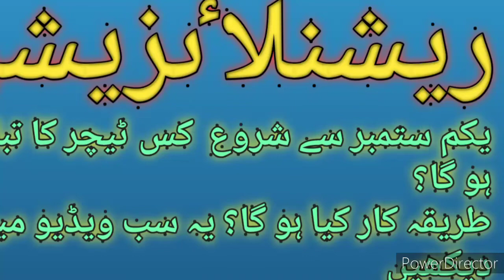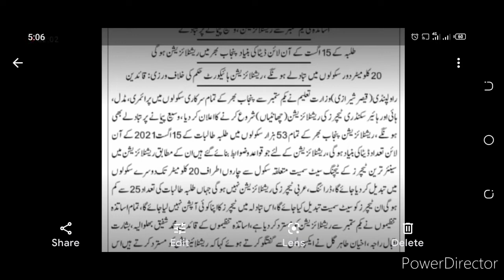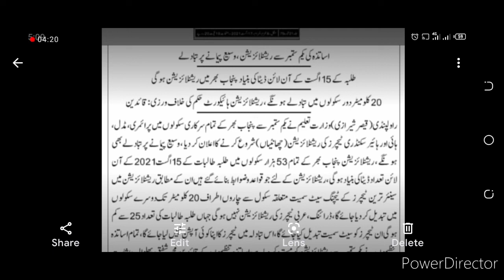RATIONALIZATION PUNJAB TEACHERS|BHATTI EDUCATION.ALL PUNJAB TEACHERS RATIONALIZATION 2021.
Mohammad Asghar

My